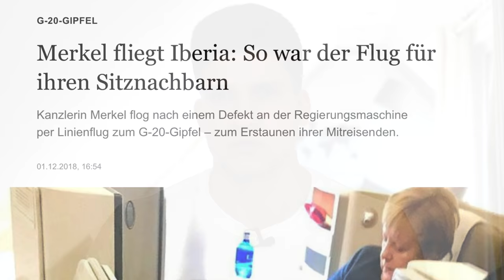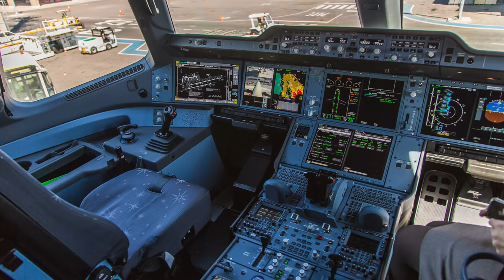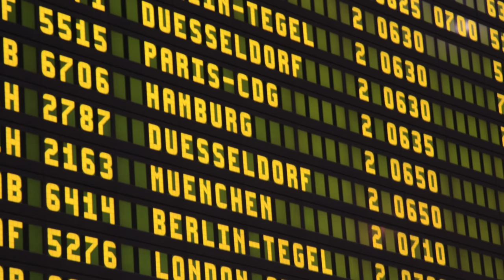DREI A350 als REGIERUNGSFLIEGER für 1,2 MRD€! AeroNews